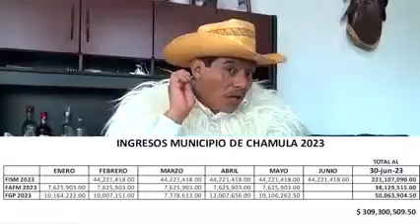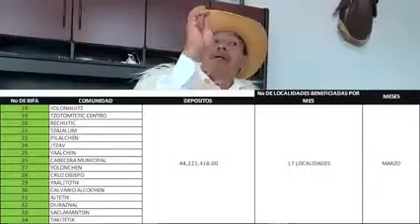Chamula sobre obras 2023